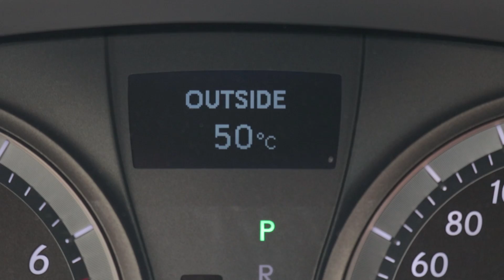Can you really fry an egg in the summer heat in Qatar?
You may have heard the phrase: “It’s so hot you could fry an egg on the pavement!"?

Well, in Qatar right now, it really is that hot, but can you actually fry an egg on the pavement or out under the sweltering Qatar summer sun?

Check out our fun mythbusting video and see if there's any truth to the phrase and if you really can fry an egg in the summer heat!

Filmed and editted by Rafael Manuel, Jr.

Doha,
Qatar